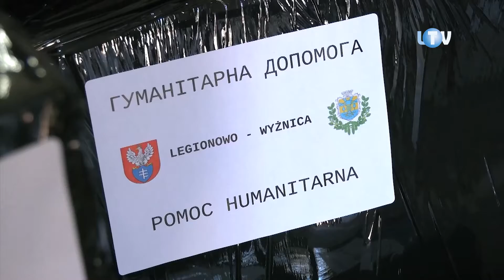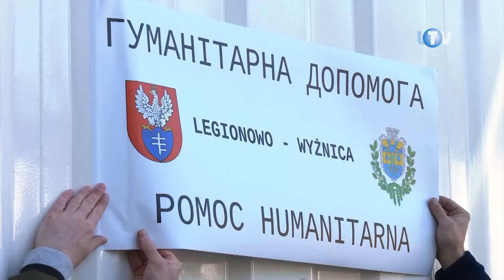Pomoc niejedno ma imię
Liczba przybywających do Polski uchodźców z Ukrainy to z jednej strony organizacyjne  wyzwanie, z drugiej – sprawdzian naszej obywatelskiej solidarności. Na każdym kroku ukraińską mowę zaczyna być słychać już także w Legionowie. Nie tracąc więc czasu, mieszkańcy oraz miejskie instytucje wychodzą z kolejnymi inicjatywami na rzecz ofiar wojny. Poczytalnia zaproponowała im na przykład biblioteczne spotkania integracyjne.